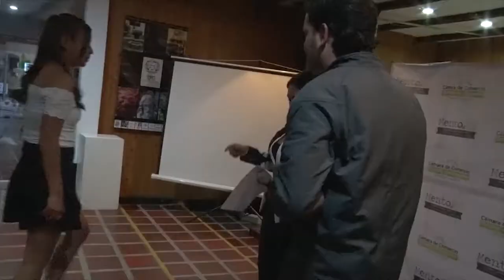PROGRAMA MENTORS CERTIFICÓ A 30 JÓVENES SONSONEÑOS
El programa MentoRS de la Cámara de Comercio del Oriente Antioqueño certificó a 30 jóvenes sonsoneños.